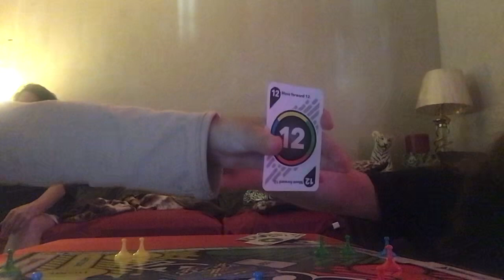Sorry part 3